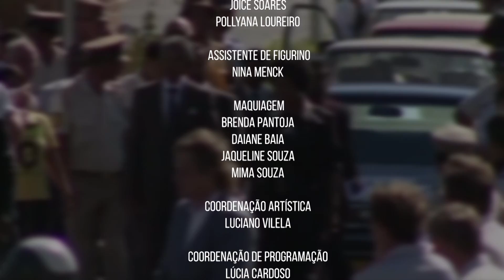Nelson Mandela | bloco 2 | Realidade em Pauta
Há cem anos nascia um dos homens mais importantes do século 20. Originário de uma região tribal, na África do Sul, Nelson Mandela foi protagonista em um dos momentos que envergonharam a humanidade. Voraz defensor da igualdade, ele lutava contra a segregação racial no país que, hoje, celebra o centenário de um heroi nacional, que é reconhecido no mundo todo como um símbolo para os que sonham com liberdade, igualdade e paz.